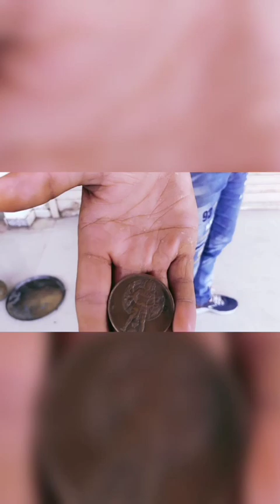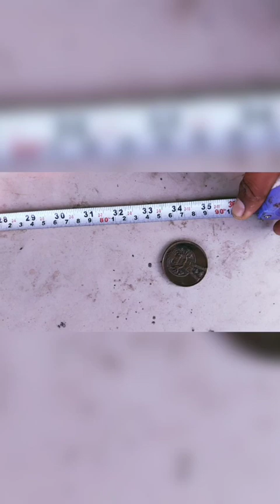Tirupati metal detector Gujarat आज आपके दोस्तों मेटी कोर का डेथ सेटिंग और डेप्थ टेस्ट करने वाले